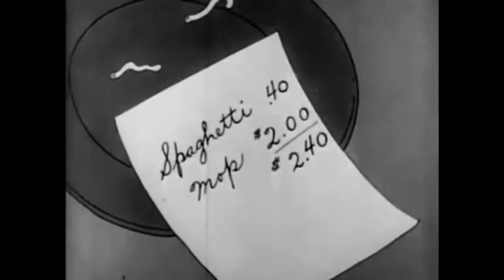The Real Works of Tex Avery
Before animation Legend Tex Avery went on to direct some of the most finest cartoons for Warner bros. And MGM, he got his start animating for walter lantz around mid-1930 to 1935. He was often seen as the oddest of the bunch, trying to fit as many wacky movements to a character as he could in a small budget.

big thanks to the channel, Walter's lance for the great lantz copies
Please note a few things.
-Any corrections or questions is welcome
-If anything here is politically incorrect, note that this was when we didn't know better at the time, but getting rid of it is getting rid of history.